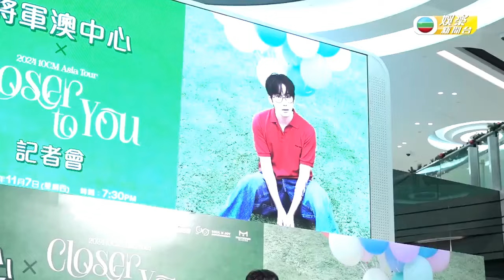與黃子恆應邀參與名人網球賽 洪永城回應翠如有喜：等佢自己講